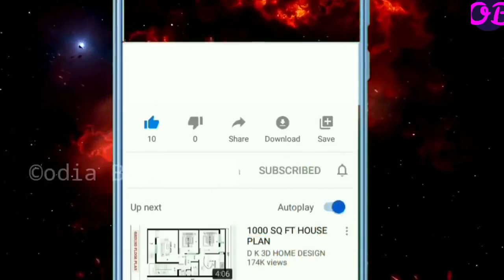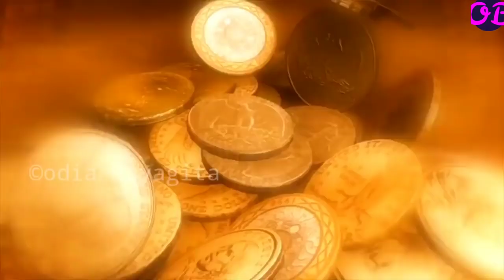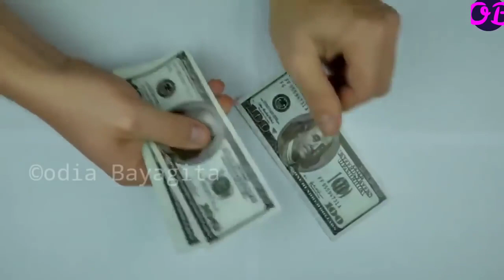ମରିଗଲେବି ଏହି ୫ଟି ସ୍ବପ୍ନ ଅନ୍ୟ କାହାକୁ କୁହନ୍ତୁ ନାହିଁ ନହେଲେ ସ୍ବାମୀ ହୋଇଯାଏ ଦୂର |odia sadhu bani#tips#2022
ପୃଥିବୀରେ ଜନ୍ମ ନେଇଥିବା ପ୍ରଥମ ମଣିଷ | first human to be born on earth |odia pauranika katha,

ପୁଜା କରିବା ସମୟରେ ଆଖିରେ ଲୁହ ଆସିବା, ହାଇ ଆସିବାର ଅର୍ଥ କଣ ହୋଇଥାଏ ? ଜାଣନ୍ତୁ ଏହି ଚମତ୍କାର ବିଷୟରେ

ପୂଜା-ପାଠ,ଜପ-ତପ ଓ ଦାନ-ଧର୍ମ ଆଦି କରୁଥିବା ଲୋକ କାହିଁକି ଅଧିକ ଦୁଃଖ କଷ୍ଟ ଭୋଗିଥାନ୍ତି |Bhagabat Gita,anuchinta

Vastu Tips - ମୟୂର ପଙ୍ଖକୁ ଘରର ଏହି ଜାଗାରେ ରଖି ଲୋକମାନେ କୋଟିପତି ହେଉଛନ୍ତି |Top 10ten ajira odia anuchinta

ସ୍ତ୍ରୀ ମାନେ କେଉଁ ଦିଗକୁ ମୁଣ୍ଡ କରି ଶୋଇଲେ ଘରେ ଧନର ବର୍ଷା ହୋଇଥାଏ |Top 10ten ajira anuchinta,bayagita tips